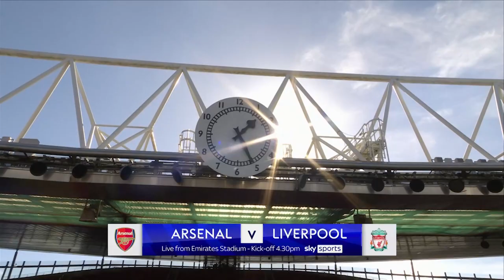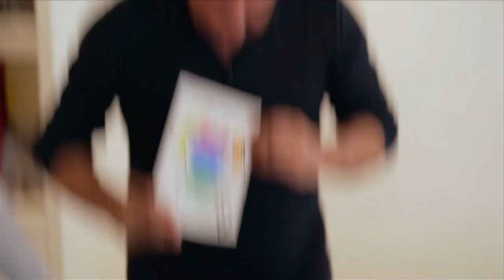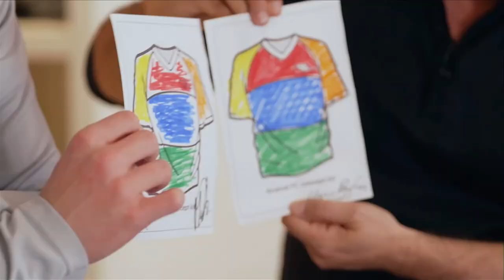Marvin Berglas performs magic for Arsenal's Martin Odegaard and Aaron Ramsdale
Could it be magic or is it just an illusion? Martin Odegaard and Aaron Ramsdale meet the marvellous Marvin Berglas. Arsenal Magic!!!